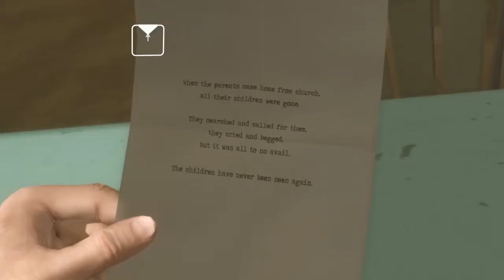Heavy Rain Part 4